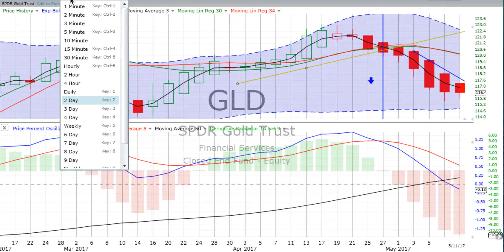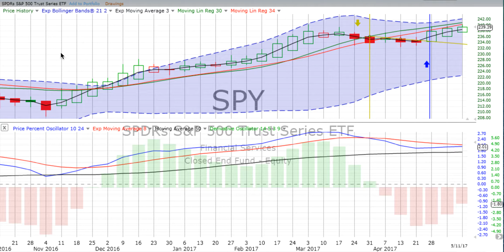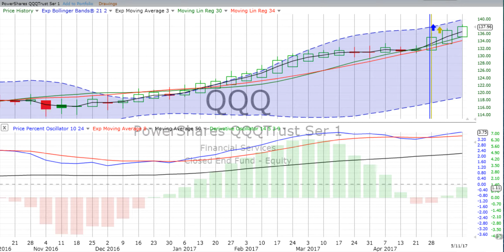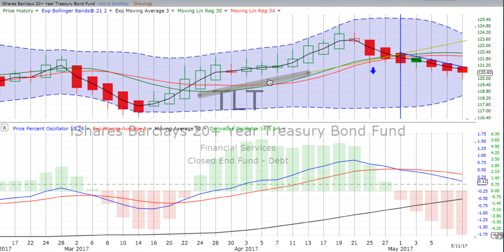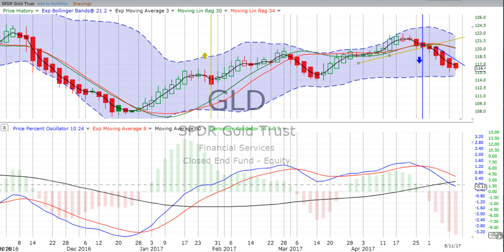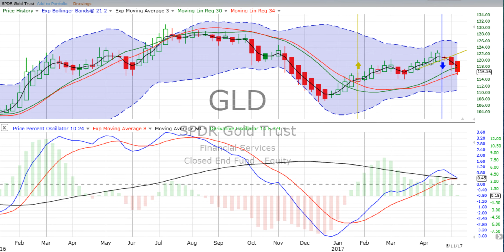Friday, May 12, 2017, Stock Chart Training & Trends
Successful stock trading is what we are all about! Here is our video stock chart training and trend review featuring the S&P 500, NASDAQ 100, Bonds & Gold. We urge you to "Follow the charts, NOT the noise!” and want to help you follow the market and improve your knowledge of stock and ETF movements.

We are pleased to announce our successful entries for the month of April, 2017. We had five trades for the month based on vertical crossovers or new highs on our charts. The successes occurred in SPY (up 1.45%), TLT (up 2.22%) and GLD (up 2.22%). QQQ (NASDAQ 100) was our only loss (down 2.94%). Our total gain for April was 2.95%. With our January, February and March gains of 16.23% on our ETFs, our Year-To-Date gain is 19.18%. Unbelievable!!!

Note: 19.18% is NOT the increase for one year. As hard as it may be to believe, this performance on the ETFs we track is for the months of January, February, March and April, 2017! We are proud of our achievements.

Let this fantastic success for the first four months of 2017 inspire you to study the charts with us every day the markets are open. We only ask you for ten short minutes each day. It's worth your time! Discover how we did it at the Monthly Profit Report for April